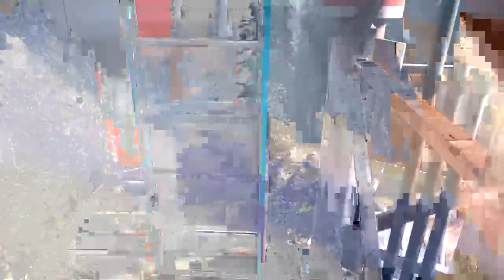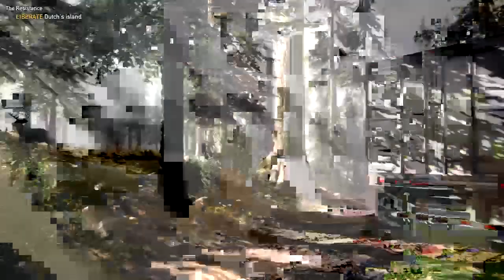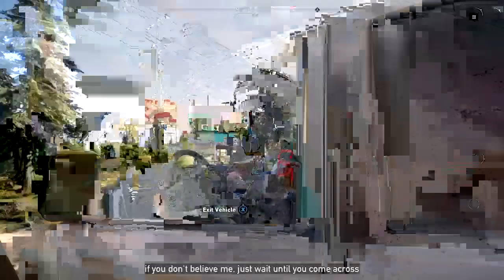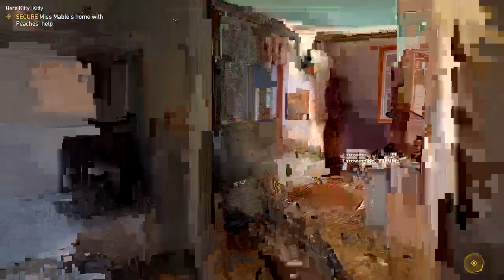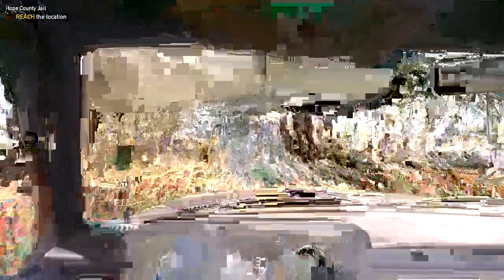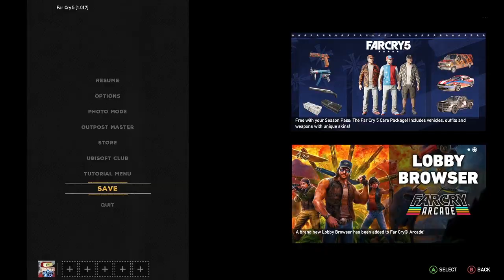Farcry 5 ubisoft play day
Going back to play the games that inspired me